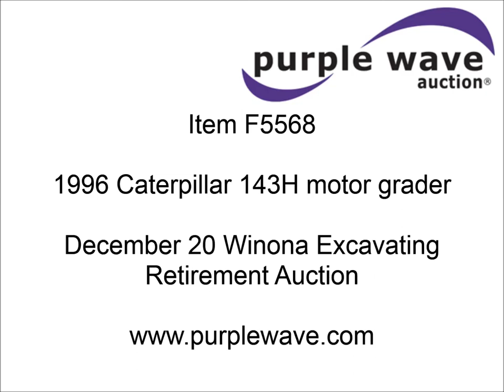1996 Caterpillar 143H motor grader for sale | sold at auction December 20, 2012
1996 Caterpillar 143H motor grader
9,956 hours on meter
Caterpillar 3306 diesel engine
290 HP
8 speed shuttle shift transmission
AC and heat
Suspension seat
AM/FM
14&#039; moldboard with 2&#039; extension
Number 2 slope meter
Back up alarm
Strobe light
17.5R25 tires
33,120 lbs. base operating weight
Serial 1AL00181
View repairs